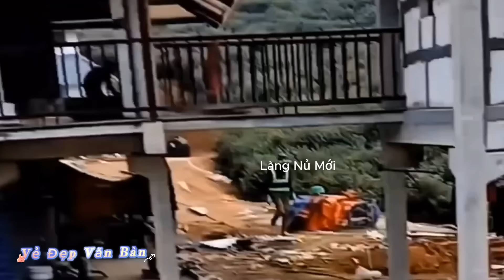Tin Mới Nhất Về Làng Nủ Khu Tái Định Cư Người Dân Vẫn Rào vườn Rau 1 tháng 12, 2024